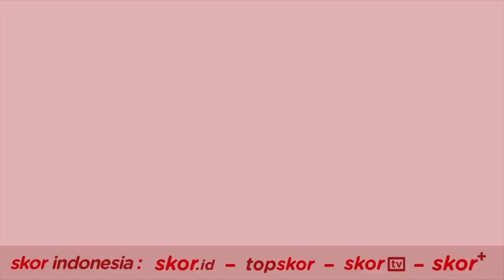🥊 Pino Bahari, Petinju Indonesia Terakhir Peraih Emas Asian Games | Skor Story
Pino Bahari, adalah petinju terakhir Indonesia yang sukses meraih medali emas di ajang Asian Games. Di Beijing, Cina, petinju kelahiran Bali, 15 Oktober 1972 ini mengalahkan Petinju Mongolia, Bandiin Altangerel di partai final kelas Menengah 75 Kg Asian Games 1994.

Setelah itu, cabang tinju yang setia mempersembahkan medali seperti tiarap. Fakta itu membuat Pino Bahari terus menekuni tinju, membuka sasana untuk mendidik petinju-petinju muda Indonesia.

Itulah sekelumit kisah perjalanan Pino Bahari dalam menggeluti dunia tinju di Indonesia. Anda juga bisa mendapatkan berbagai perlengkapan olahraga dengan harga hemat di Tokopedia dengan mengikuti program Sportacular Shopathon di link ini Flash sale-nya dimulai dari harga Rp10 ribu!